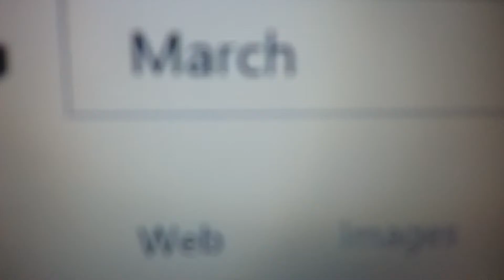Lps Version of the Show Time After Time